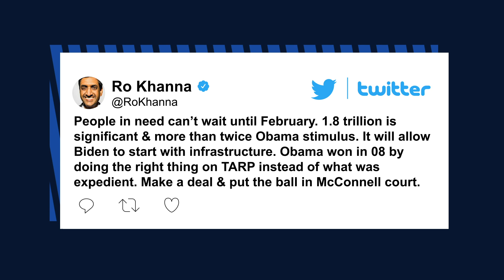Nancy Pelosi calls Wolf Blitzer a GOP ‘apologist’ during epic on-air spat | New York Post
House Speaker Nancy Pelosi sparred with CNN host Wolf Blitzer on Tuesday evening, calling him a “Republican apologist” during a heated exchange over the holdup of coronavirus stimulus.

Pelosi (D-Calif.) slammed Blitzer for having “no knowledge” on the details of relief proposals as he pressed her on why she wouldn’t accept a $1.8 trillion package offered by Treasury Secretary Steven Mnuchin — a package that is roughly $400 billion less than the relief legislation the House passed earlier this month.